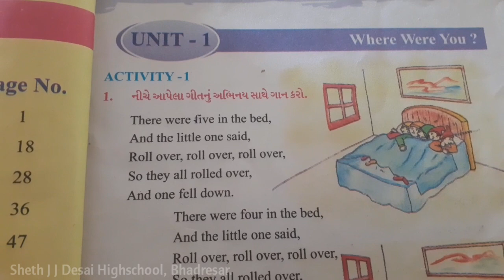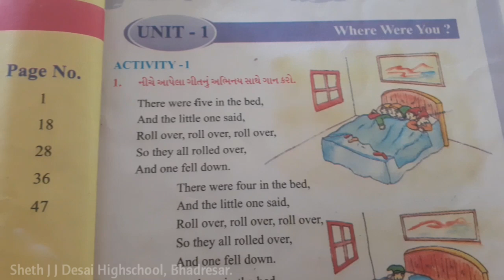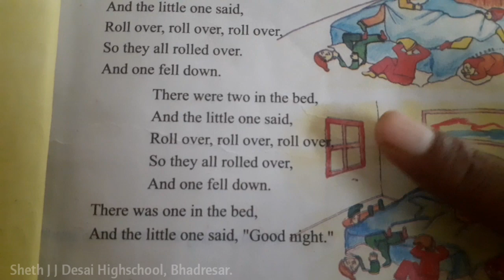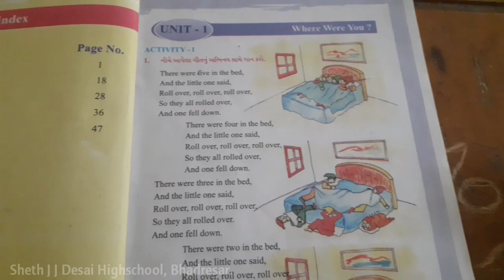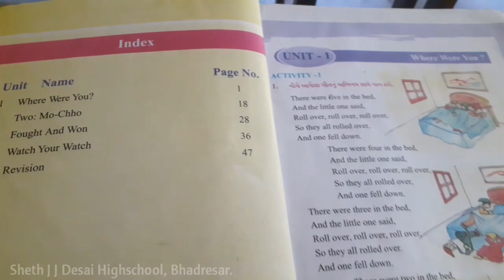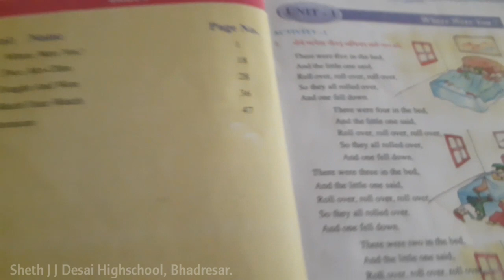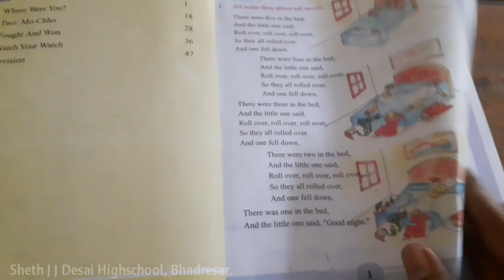Where were you? | Lecture 1 | English Standard 6 | Sheth J J Desai Highschool Bhadresar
Lecture by James sir.